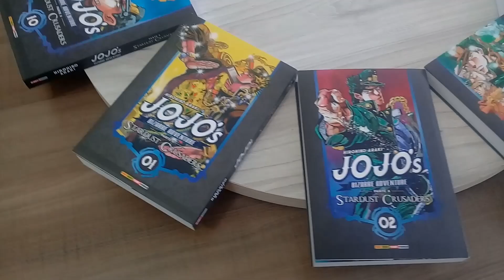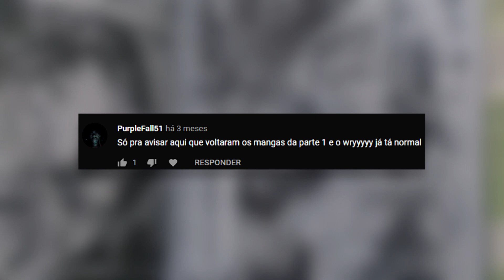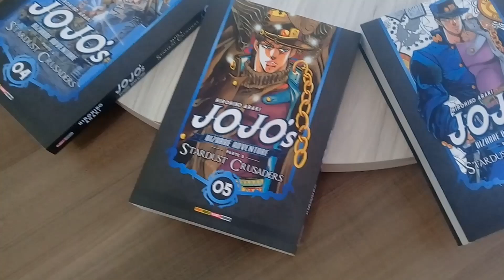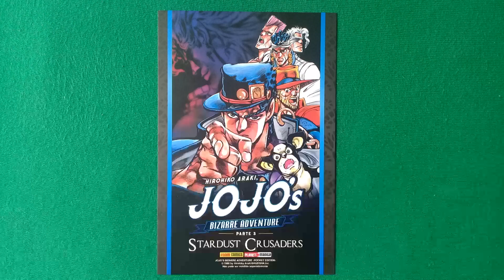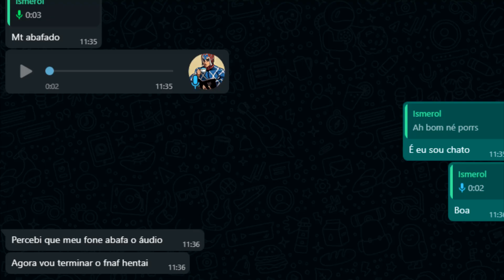Volumes brasileiros de Jojo | Parte 3: Stardust Crusaders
Minha analise dos volumes da parte 3, demorou mas chegou.

Musicas usadas:
Earthbound - Choose a File
Persona PSP OST - School Days
Earthbound - Your Name, Please